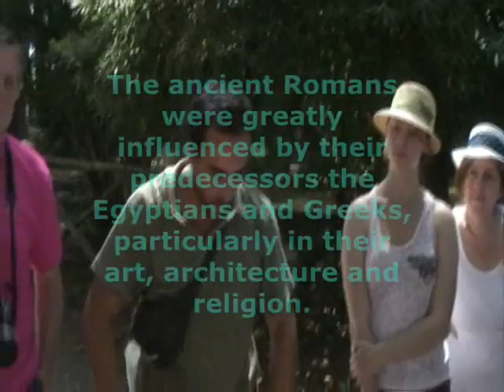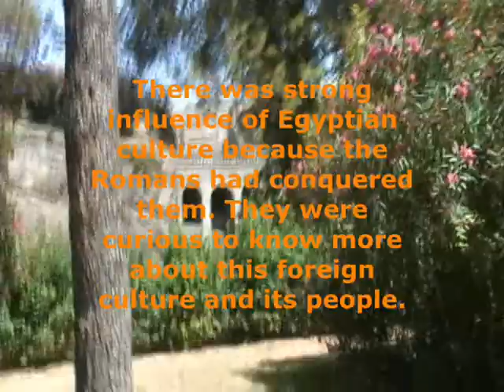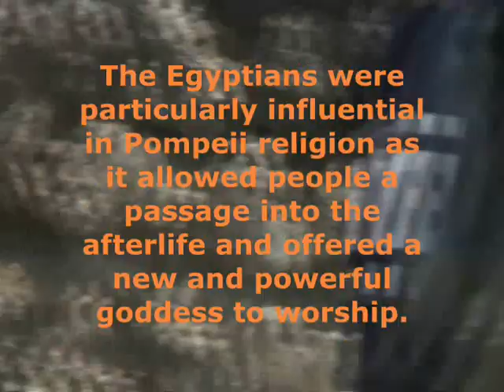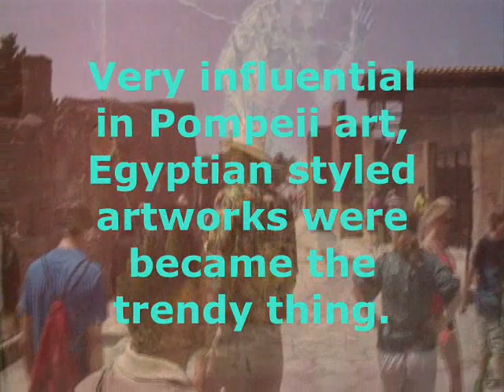Pompeii Sex Gods PART ONE HQAVI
Dreams Of Pompeii Sex Gods

What we have here is a good documentary on Pompeii, and I want Andrea, who's in it to help with Italy marketing. Show him Part One on Youtube private channel, LINK:

Dreams of Pompeii Sex Gods  49:00:00

Part One of Three of an extraordinary journey through Naples National Museum and the Pompeii ruins. PNS has the opportunity to have access as a sales vehicle for its tours. Parts Two and three are even better than part one. We want Andea to go to the museum to negotiate sale of this Documentary for their  in-house  museum store. Of course he should get a percentage. I need his last name.  Please do NOT show this tape at this time to anyone outside of your organization. It is NOT public Youtube access.

Best Wishes.

Francis C. P. Knize

Producer

We can also talk by SKYPE...